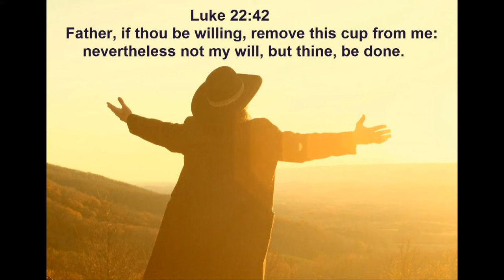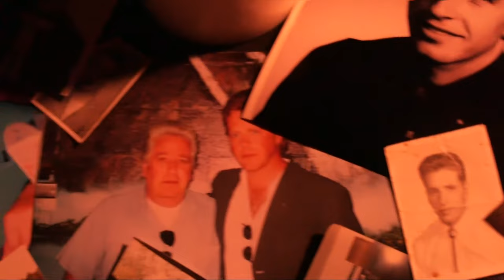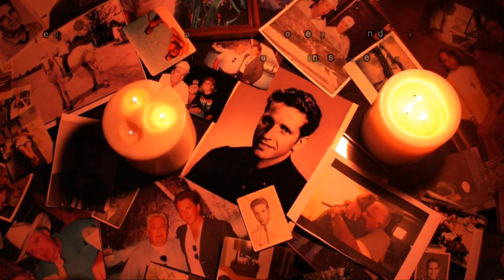Cody McCarver - The Lord's Will (Official Music Video)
"The Lord's Will" is the first single from Cody McCarver's brand new 2014 album release by the same name. The song is dedicated and inspired by his father who died on April 19, 2013.

On that day Cody received a phone call from the Tennessee State Prison where his father was incarcerated. Suddenly and unexpectedly his father had passed away. Cody states, "After fifteen years of visiting my father and fighting for his freedom, I never dreamed that this chapter of his story would end this way. I had prayed many times for God to help me free my Dad. When I received the phone call that my father had passed away, I viewed my endless prayers as going unanswered. When I woke up the following morning, God put his hand on my shoulder and said to me, I answered your prayer, what more do you want? He had truly set my Daddy free." Cody immediately put pen to paper and wrote the title track from his new gospel CD "The Lord's Will", taken from Luke 22:42, "not my will however, but your will be done". Cody states, "The first two lines of the song say it all, "If you want to hear God laugh tell him your plans, you don't write the script you're in his hands".

The new full length gospel CD from Cody McCarver, "The Lord's Will", features six brand new songs written by Cody and four standards done in pure Cody fashion.  The album is physically and digitally available at all major outlets.